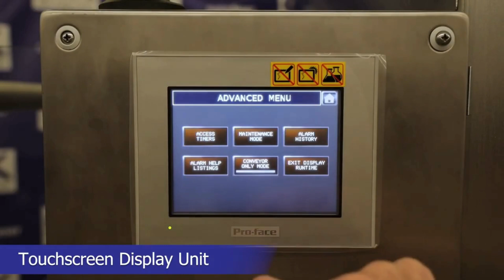Emrich Packaging Machinery - Superliner SL220 Case Liner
With our manufacturer's extensive range, EMRICH has a machine that fits your needs, offering:

Competitive pricing: Extensive manufacturing history, giving us full control over machine building costs, as well as quality.

Reliability: Established European manufacturers and builds to the standards expected of a leading World Class packaging machinery builders.

Service: EMRICH has been operating in Australasia almost 40 years and has a team of factory trained service engineers, familiar with the demands of your production targets.